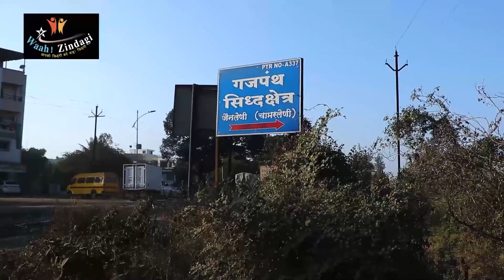Waah Zindagi present a short film on gajpantha 🙏